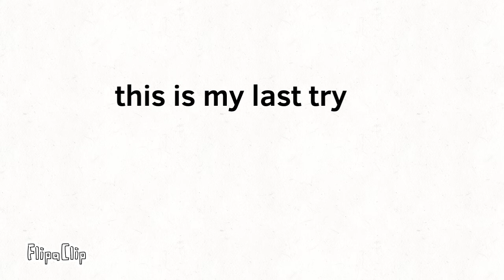Object Animation sign ups(0/12)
Join camp now!